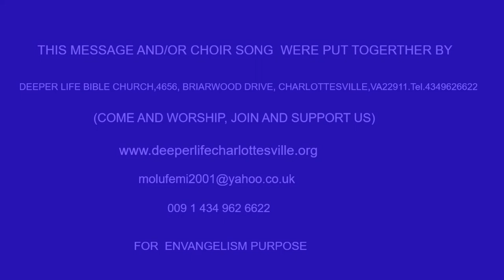GOD'S MARK OF PROTECTION (ENG.& YOR.) BY PAS W F KUMUYI